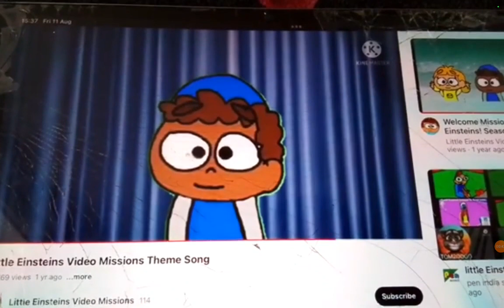Little Einsteins Video Missions Theme Song (Castilian Spanish)